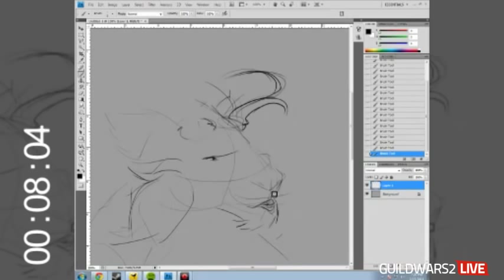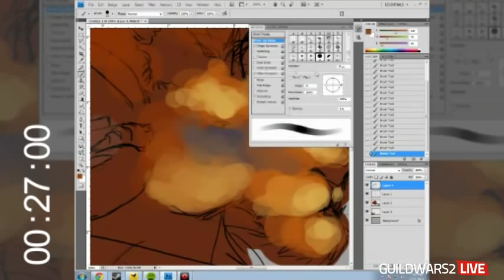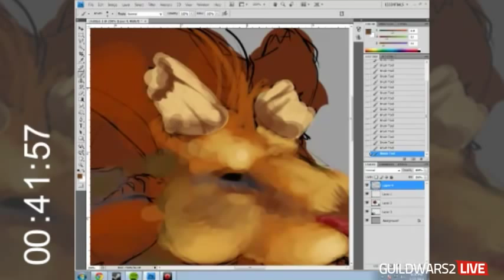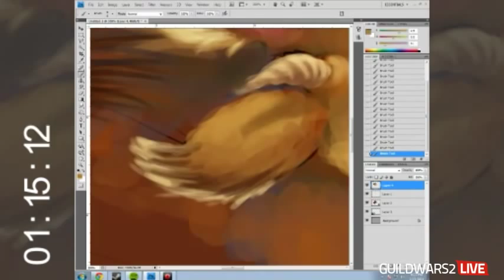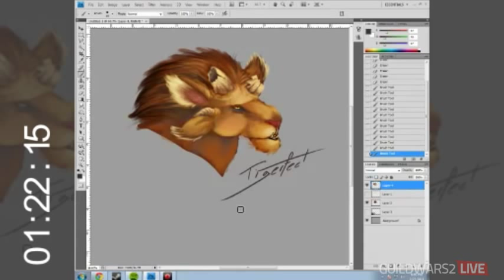Guild Wars 2 - Drawing a Charr with Tigerfeet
Tigerfeet did a stretch and painting for the head of a Charr live on Tuesday night. Give the video a thumbs up if you like to see more videos like this!

It feels almost like a waste that 1 hour and 20 minutes got compressed down to less than 5 minutes of your view time!

Tigerfeet finished this in one sitting in approximately 1 hour and 20 minutes.

This video was edited by @Peter_Chan, who thought slowing back down to real time at random moments would allow the viewer to appreciate the art piece more.

Time has been compressed down to 4-5% of the original during fast forwards.

Peter wants to show that 480p is still good.

Tigerfeet has confirmed that "9/11" implies the month and year she painted this.